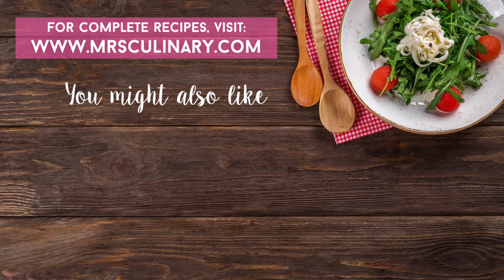Resep Kwetiau Goreng Sapi | Char Kway Teow Singapore Recipe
Ini dia cara memasak Kwetiau Goreng sapi atau Char Kway Teow  Singapore. Resep Kwetiau goreng ini sangat popular di Asia dan rasanya enak banget. Biasanya ada berbagai jenis kwetiau yaitu, kwetiau siram, kwetiau kuah, ataupun kwetiau pedas. Tapi kali ini Mrs. Culinary ingin membagikan resep sederhana dengan daging iris. Yuk kita simak bahan bahan yang di butuhkan:

Bahan bahan yang di butuhkan:
- 2 cm jahe
- 3 siung bawang putih
- 2 butir telur
- 1 mangkok toge
- 100 gr daging iris sukiyaki
- dan 300 gr kwetiau yang siap saji
- 1 ikat kucai potong 2 cm

Bahan bahan yang di perlukan untuk marinasi:
- 2 sdt arak beras
- 1 sdt kecap asin
- 2 sdt tepung maizena

Saus rahasianya
- 1 sdm kecap asin
- 1 sdm saus tiram
- 1/2 sdt kecap asin kental
- 1 sdm gula pasir
- 2 sdt chilli oil

Instruksi:

1. Rebus air dan siram kwetiau dengan air didih.
2. Masak daging iris dengan minyak panas 3-4 menit hingga matang. Setelah dagingnya matang, kita tumis jahe & bawang putih hingga harum. Masukan telur satu persatu ke pinggiran wajan. Nah, telurnya jangan di campur dengan bawang putih dan jahe ya. Karena kita tidak ingin telurnya rasa bawang putih.
3. Lalu masukan kwetiau dan saus yang sudah kita buat tadi. Aduk hingga semua bumbu tercampur
4. Terakhir, masukan daging, toge dan kucainya, aduk hingga semua bahan tercampur
5. Sajikan selagi hangat